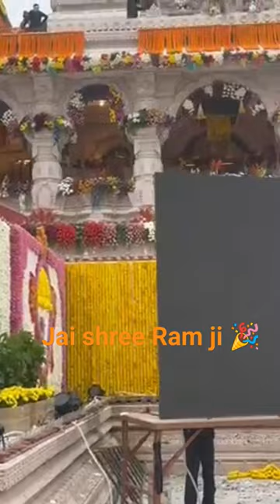Jai shree Ram